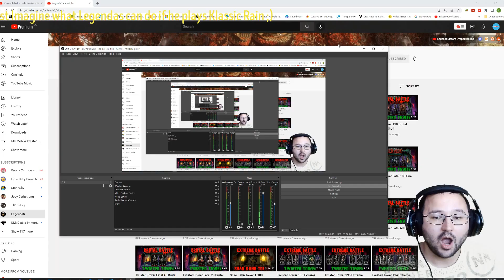Fatal TWT 189 made to look easy by Legendas. But actually it IS NOT! MK Mobile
Legendas produced another gem of a video. This time on fatal TWT 189